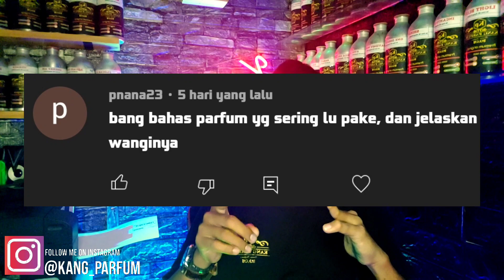PARFUM TERBAIK GW SAAT INI💥 YAKIN LO GA MAU TAU 📌BEST PERFUME OF ALL TIME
Hallo akang dan eteh

Pilihlah AROMA yang membuat kita lebih PERCAYA DIRI DAN LEBIH DISUKAI LAWAN JENIS KITA.

Parfum Yang Saya Review Merupakan Parfum TERBAIK Dan Pasti Disukai Oleh Semua Orang Dan Rekomendasi Terbaik Dari KANG PARFUM.

JANGAN LUPA

KOMEN

Karena SETIAP HARI akan selalu UPDATE JENIS PARFUM TERBAIK YANG COCOK UNTUK KALIAN
 Dan akan banyak pengetahuan tentang PARFUM supaya kalian LEBIH PINTAR DAN AHLI DALAM MEMILIH AROMA PARFUM